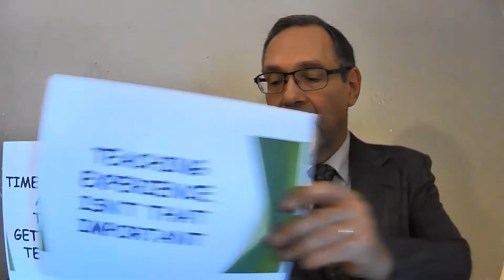Getting on the Tenure Track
This video offers advice to graduate students on getting started with your academic career, focusing on how to land a tenure-track appointment.